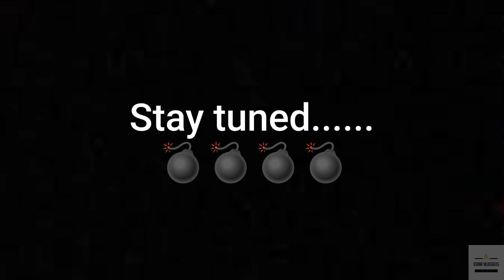Esplanade ki galliyan || VLOG #04 || Gorib Vloggers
New video is here💣. Today we're at Central Kolkata, Esplanade. We actually love this place even we love the whole Kolkata, today we're sharing some of our vibes from Esplanade. In future we will make more videos in Kolkata. ❤️THE CITY OF JOY❤️

And the most important thing, if you like the video then pls give us a like👍🏻, share with your friends and family members💌, and don't forget to leave your 'payara payara' comments😘 and do subscribe for more entertaining vlogging videos like this❤️.

See ya' all in the next video. Stay safe, stay healthy and keep eating😆.

To get updates for every new videos please follow our Instagram accounts --
Silviya -